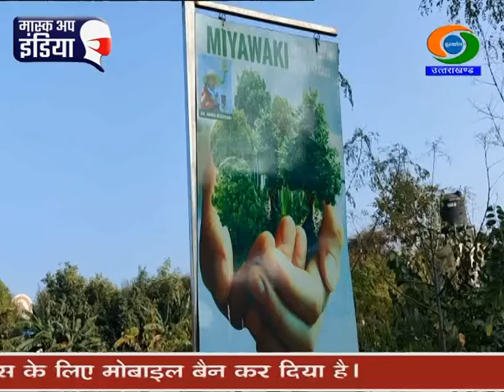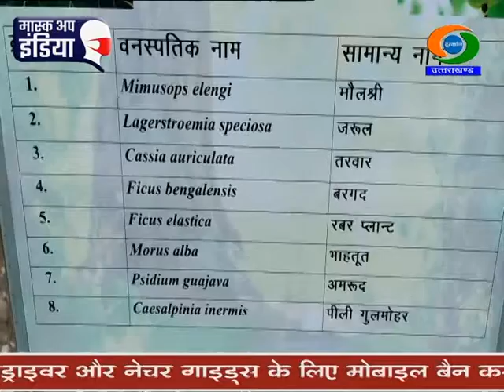Udhamsingh Nagar : Miyawaki Method helps in quick forest growth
पंतनगर औद्योगिक क्षेत्र में स्थापित उद्योगों से निकलने वाले धुंए से वायु प्रदूषण हो रहा है। प्रदूषण को कम करने के लिए औद्योगिक इकाइयां जापान की मियावाकी वन पद्धति की मदद ले रहे हैं। उत्तराखण्ड वन संस्थान के प्रयासों से यह पद्धति प्रदूषण रोकने में सहायक साबित हो रही है। पंतनगर सिडकुल स्थित एक कंपनी ने अपने परिसर में मियावाकी वन पद्धति से वन लगाएं हैं। उत्तराखण्ड वन अनुसंधान संस्थान के मुख्य वन संरक्षक संजीव चतुर्वेदी ने बताया कि यह पद्धति वायु प्रदूषण और ध्वनि प्रदूषण को कम करने में सहायक है। इस पद्धति के तहत मिश्रित वन लगाए जाते हैं जिनकी पत्तियां चैड़ी होती हैं, जो अन्य वनों की पत्तियों की तुलना में 10 गुना ज्यादा फैक्ट्रियों से निकलने वाले धुएं को अवशोषित करती हैं। इस कारण ऑक्सीजन के निर्माण और छोटे-छोटे प्रदूषित धूल कणों से होने वाले प्रदूषण को कम करने में मददगार हैं। सिडकुल में स्थापित एक प्लांट के हैड बी.एस. राणा ने बताया कि उनकी कंपनी के हर एक प्लांट में मियावाकी वन स्थापित किया गया है। उन्होंने बताया की कंपनी परिसर में 2 हजार 80 मिश्रित प्रजातियों के पेड़ लगाए गए हैं।